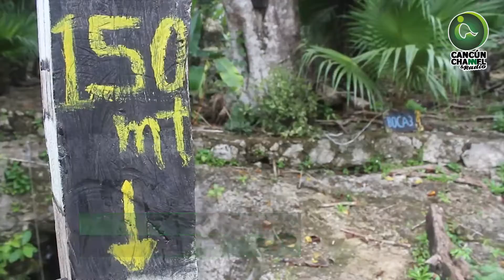Pretenden impulsar turísticamente la Ruta de los Cenotes